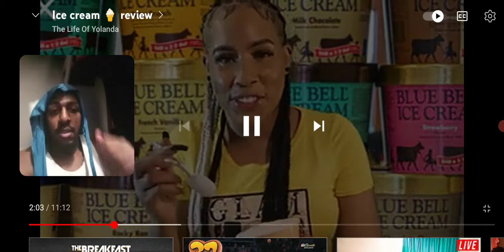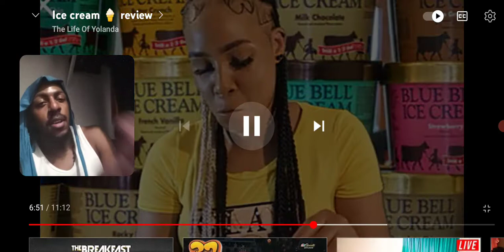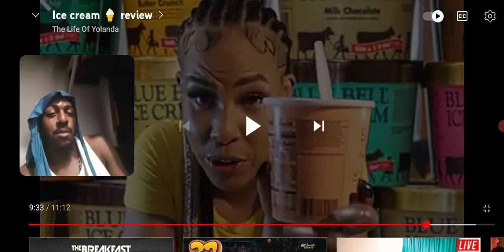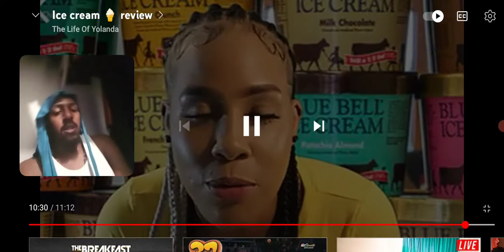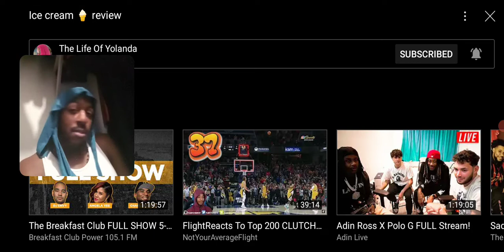Reaction:My dimples ice cream review.